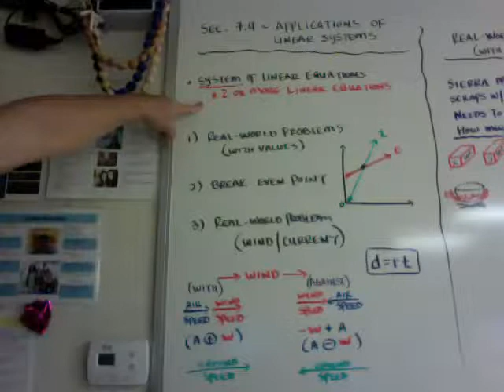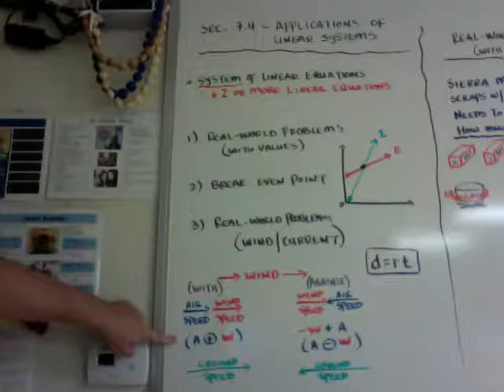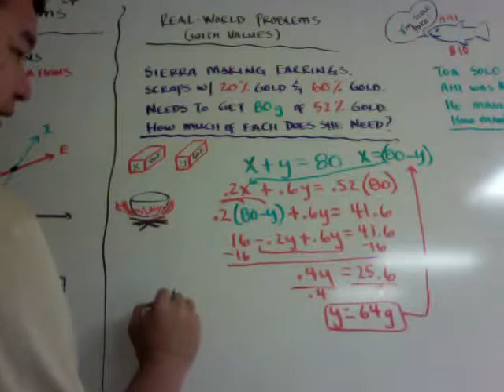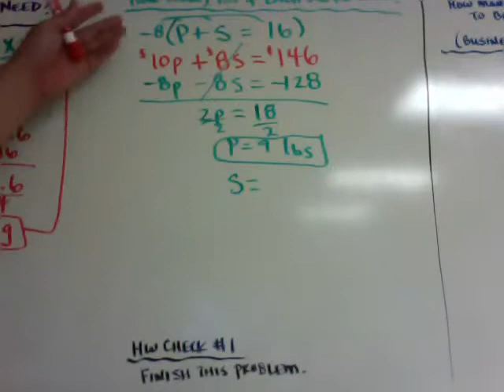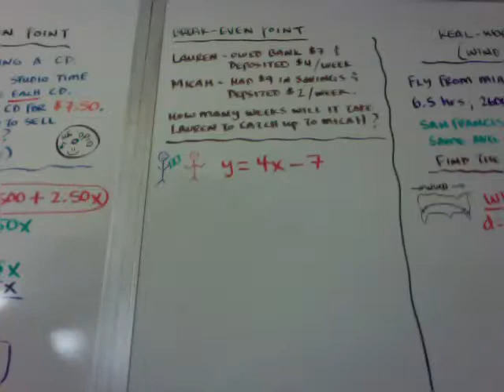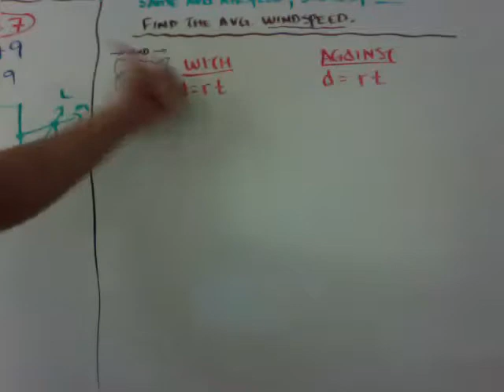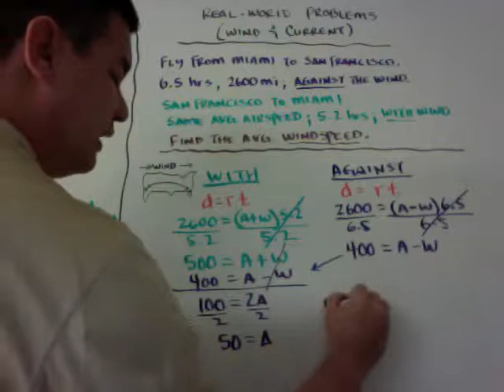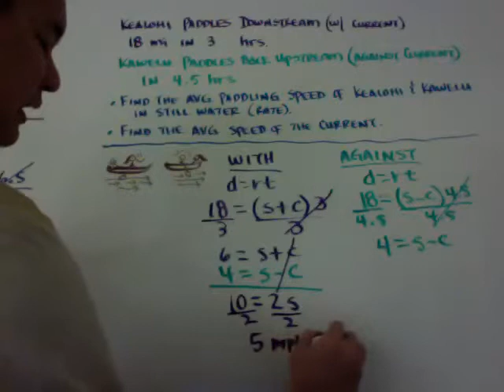Sec 7.4 - Applications of Linear Systems - Word Problems